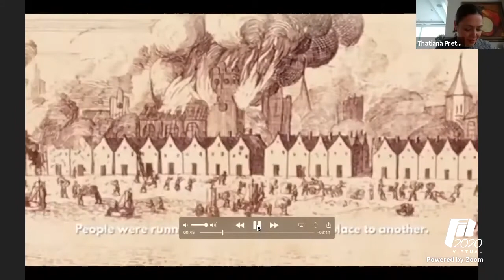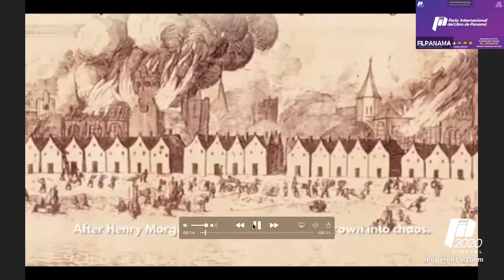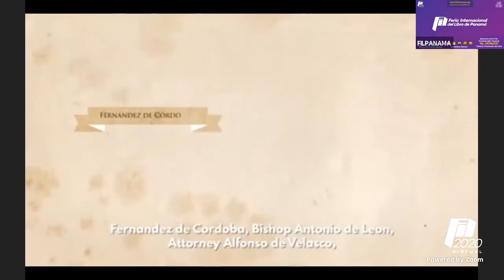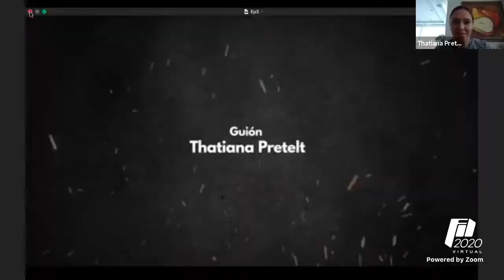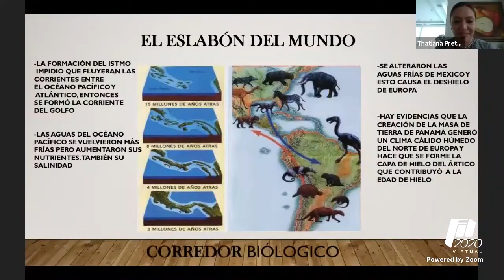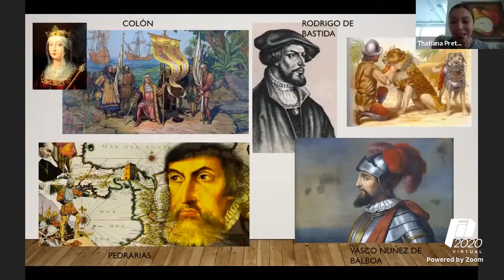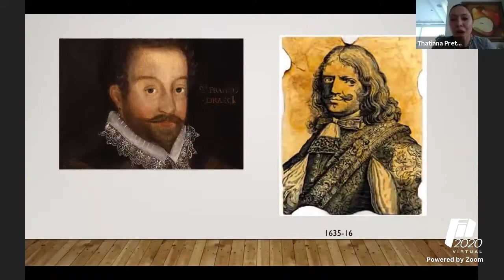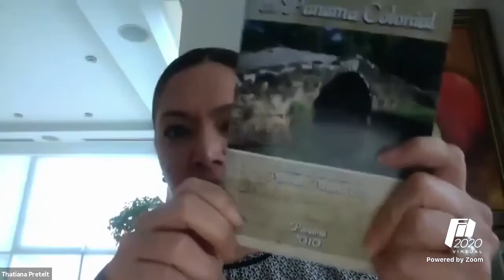Conversatorio: Espiando la historia de Panamá | Thatiana Pretelt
FERIA INTERNACIONAL DEL LIBRO DE PANAMÁ 2020
Domingo 16 de agosto 2020
Salón Gloria Guardia